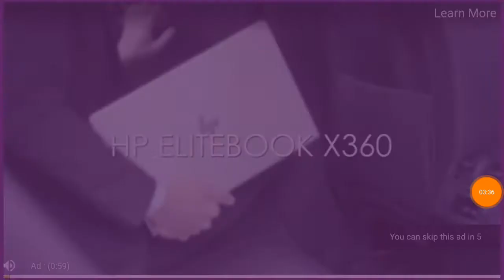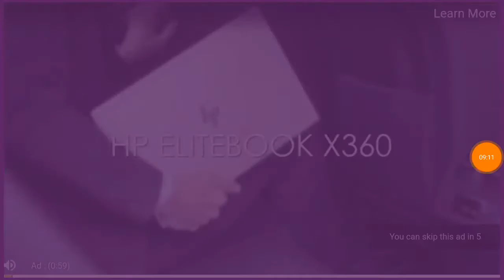BOWMASTERS | Part 4 | Normal tournament with shovel demon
Hello guy's sorry there no voice because i was at my sister house in the evening and i just upload this video tonight and please give a thumbs up and subscribe. Peace Yo!!